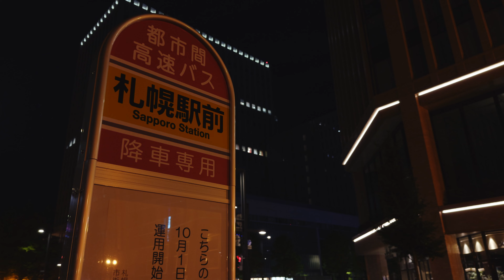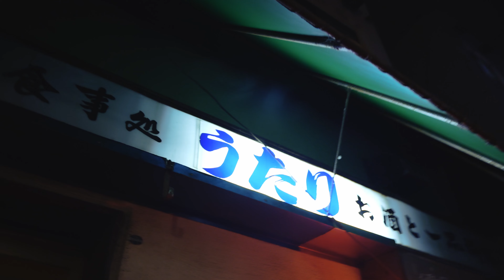iPhone 15 Pro 4K ProRes LOG | Cinematic Street Videography Low light Footage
iPhone 15 Pro Low Light Test  -  So Much Green Dots/Flares

The lens flares is a big proglem.
Filming with an iPhone at night is not recommended:(

Camera APP:Blackmagic Cam
ProRes Log 4K 24FPS
Lens:24mm & 77mm
ISO:55～200